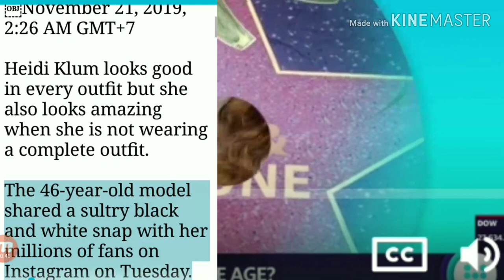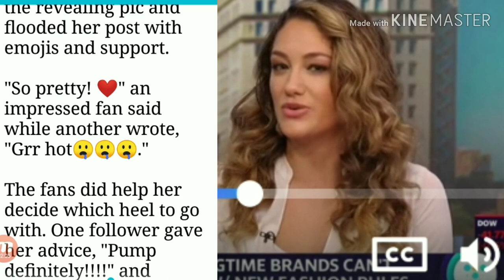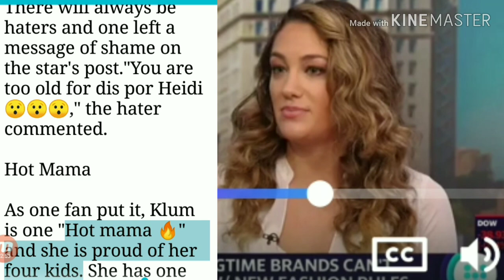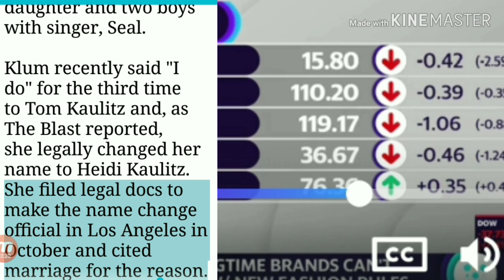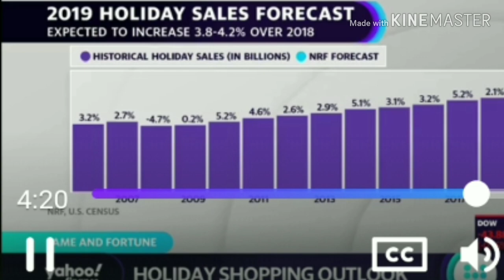Heidi Klum Shares Shirtless Fitting While Wearing Skin-Tight Jeans And Heels